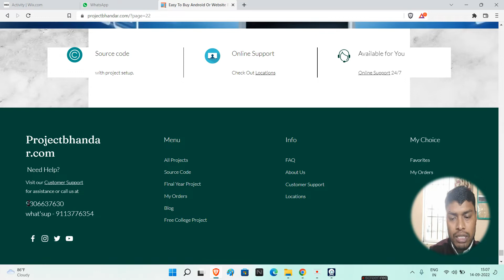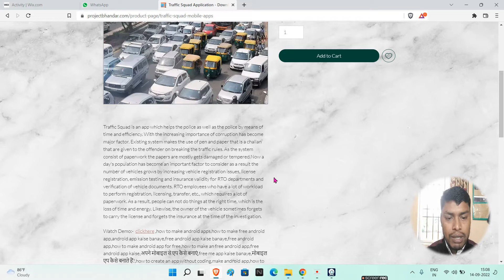Android and Website Project - Traffic squad Mobile Apps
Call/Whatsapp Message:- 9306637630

java project presentation,